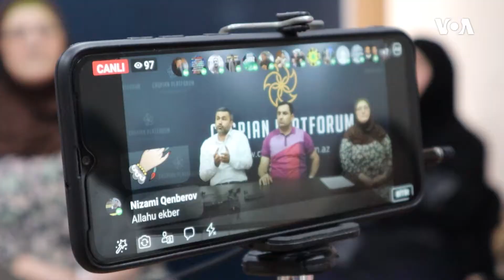“Müdafiə Xətti” və Müsəlman Birliyi Hərəkatı mətbuat konfransı keçirib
İyunun 13-də “Müdafiə Xətti” insan haqları təşkilatı Müsəlman Birliyi Hərəkatı ilə birlikdə həbsdə olan inanclı şəxlərin aclıq aksiyası ilə əlaqədar mətbuat konfransı keçirib. Aclıq edənlər arasında hərəkatın sədri Taleh Bağırzadə və digər üzvlər onunla həmrəylik əlaməti olaraq aksiyaya qoşulublar.

1976-cı ildə Prezident Cerald R. Ford Amerikanın Səsinin xartiyasını qanuna imzalayıb. Həmin sənəddə deyilir:

1. Amerikanın Səsi davamlı olaraq etibarlı və yüksək keyfiyyətli xəbər mənbəyi qismində xidmət göstərəcək. Amerikanın Səsinin xəbərləri dəqiq, obyektiv və ətraflı olacaq.

2. Amerikanın Səsi Amerika cəmiyyətinin hansısa seqmentini yox, bütövlükdə Amerikanı təmsil edəcək. Bu xüsusda o, Amerika təfəkkürünün və təsisatlarının balanslı və hərtərəfli mənzərəsini təqdim edəcək.

3. Amerikanın Səsi Birləşmiş Ştatların siyasətini aydın və effektiv şəkildə təmsil edəcək, və həmçinin bu siyasətlərlə bağlı məsuliyyətli diskussiyalar və rəylər təqdim edəcək.

1994-cü ildə ABŞ Konqresi ABŞ Beynəlxalq Yayım Aktını qəbul edib. Bu qanun da Amerikanən Səsinin jurnalistlərindən işlərinin yüksək keyfiyyətli, dəqiq, obyektiv, ətraflı, balanslı olmasını və ABŞ mədəniyyətini və sosial müxtəlifliyini əks etdirməsini tələb edir.

2016-cı ildə Konqres Milli Müdafiə Səlahiyyətləri Aktında yenidən təsdiq edib ki, xəbər toplanışı və reportajların hazırlanması müstəqil və obyektiv qaydada aparılmalıdır.